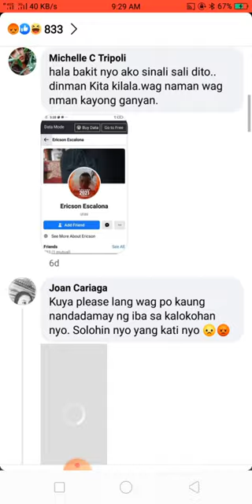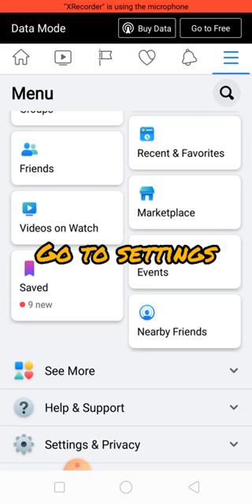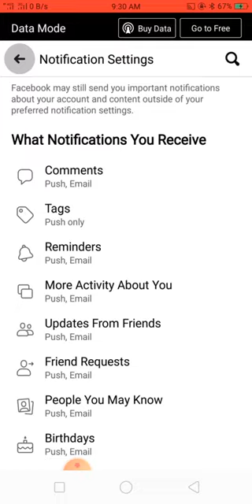Trending on Facebook - How To Secure Your FB Account from Tagging of Malicious Post. 😱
Nakakatanggap kaba ng mga Tagging and Notification sa mga page tulad ng Magclick Upang Makita ang Video? 😨

ngayon sa facebook ang mga nagpopost na kung saan marami mga nabiktima ang mga hackers at nagkakalat ng link na may dala ng malware na maaari dahilan para magkaroon ng virus ang cellphone at mag autopost at mag tag ang fb account mo sa mga malalaswang post sa mga spamming pages tulad ng Magclick Upang Makita ang Video.

Heto ang ilan sa mga panawagan ng mga netizens paano ito maiwasan...

!!!wag Basta mag click.
Warning to all my fb friends... Today I received a notification that I was mentioned in a comment by a name I wasn't familiar with. Thinking that it might be an account of a friend who changed his/her fb name (since I thought that one cannot mention your name if you're not friends in fb), I opened the notification and was surprised that it was a scandalous post. I told my friends about it and they told me that I shouldn't have opened it since it would create a new comment, as if coming from me, and tagging other persons. Please be informed that if ever you receive such, it wasn't me who tagged you. I don't know what is this scam for, but what I did was to block the person who tagged me since I don't know him in the first place.

Sa video na ito malalaman mo paano mo ba mapapangalagaan ang iyong fb account sa mga tagging na ito.

Step 1. Pumunta lang sa settings ng iyong fb account.

Step 2. Hanapin ang Notification Settings

Step 3. Select Tags at piliin lamang ang friends.

I hope may natutunan ka sa video na ito...